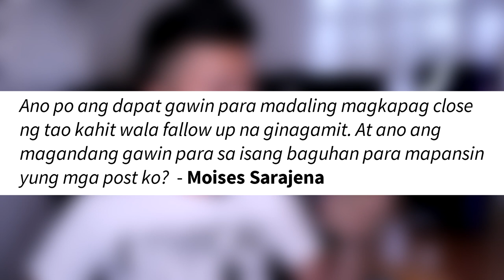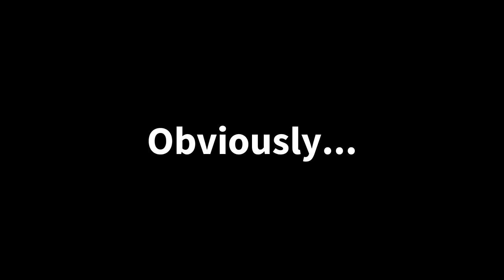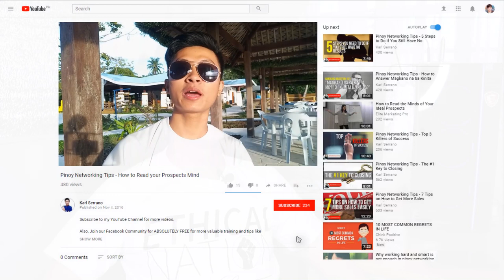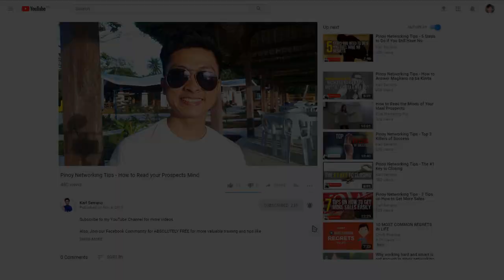Paano makapag pasali ng prospect kahit walang follow-up?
Paano makapag pasali ng prospect kahit walang follow-up? Yan ang pag usapan natin sa video na ito.